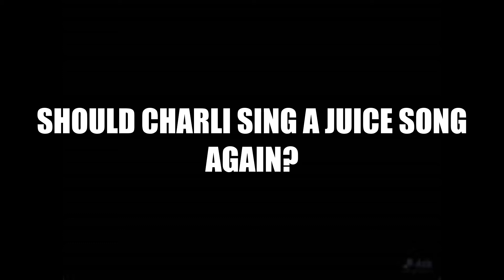Boys vs Girls Robbery-Juice Wrld Edition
Don't disrespect Juice like that! 🤬🤬🤬